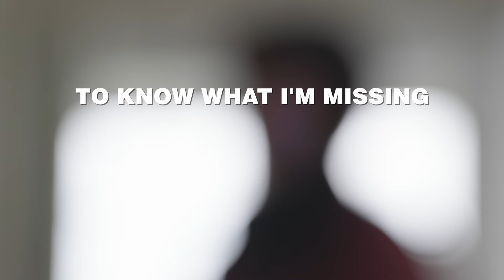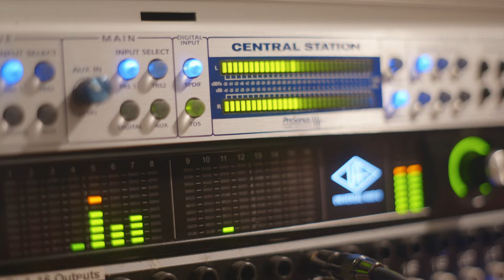Pallmer & Keeper E. - "To Know What I'm Missing"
Pallmer & Keeper E. perform their collaborative song "To Know What I'm Missing" from the Greville Tapes Music Club Season 3 compilation.

Filmed and edited by Chris Giles.
Pre-order Season 3 via Monopolized Records , out April 5 2024!
With music from The Olympic Symphonium, Wolf Castle, Pallmer, Keeper E., Dumpster Cub and DenMother.

See all six bands perform live:
FRIDAY, APRIL 12 - SAINT JOHN: Haven Music Hall & Cafe
SATURDAY, APRIL 13 - FREDERICTON: Charlotte Street Arts Centre
SUNDAY, APRIL 14 - HALIFAX: The Carleton